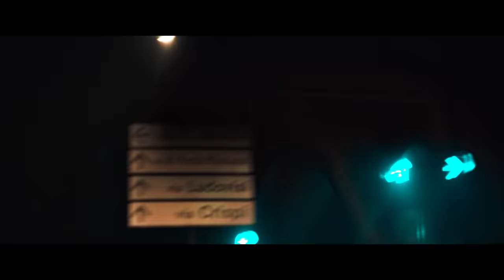OCCHIALI NERI (2022) - Trailer Ufficiale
Il nuvo film di Dario Argento, al cinema dal 24 febbraio.
Con Ilenia Pastorelli e Asia Argento.

Roma. L’eclissi oscura il Sole in una torrida giornata d’estate. È il presagio del buio che avvolge Diana quando un serial killer la sceglie come preda. La giovane escort, per sfuggire al suo aggressore, va a schiantarsi contro una macchina, perdendo la vista. Dallo choc Diana riemerge decisa a combattere per la sua sopravvivenza, ma non è più sola. A difenderla e a vedere per lei adesso ci sono Nerea, il suo cane lupo tedesco e il piccolo Chin, sopravvissuto all’incidente. Il bambino cinese con i suoi grandi occhi, la voce dolce dall’accento straniero, il carattere di un ometto indipendente e indifeso allo stesso tempo, la accompagnerà nella fuga. Ossessionati dal sangue che li circonda, saranno uniti dalla paura e dalla disperata ricerca di una via di scampo, perché l’assassino non vuole rinunciare alle sue prede. Chi si salverà?

Prodotto da Conchita Airoldi e Laurentina Guidotti per UraniaPictures, coproduzione francese Gateway Films, in collaborazione con Rai Cinema e CINE+ e distribuito da Vision Distribution.